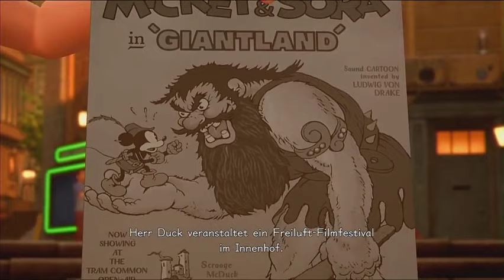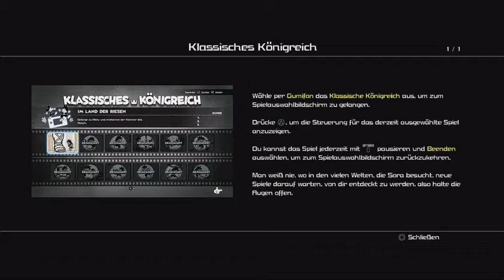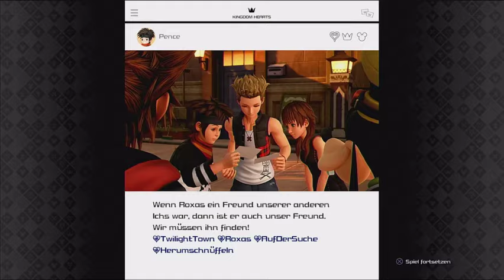Let's Play Kingdom Hearts 3 [Deutsch] Teil 16 Onkel Dagoberts neue Idee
Ein Restaurant mit Kino